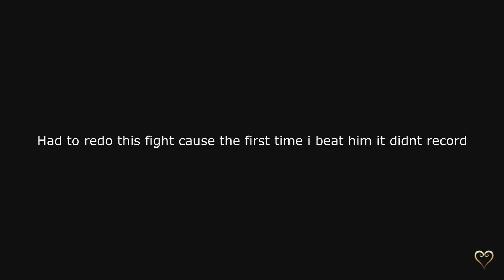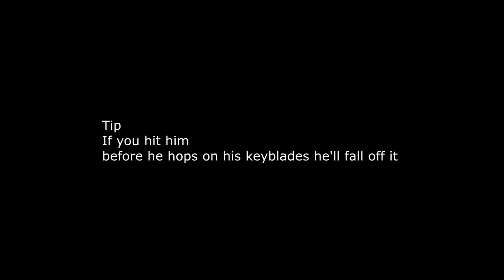Data Vanitas Kingdom Hearts 3 Limited Cut Episode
♦Game bio Copy and pasted From wiki